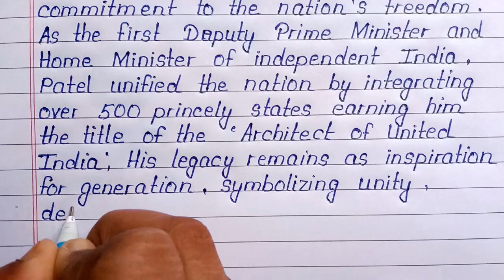Essay on Sardar Vallabhbhai Patel | About sardar Vallabhbhai Patel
your search 🔎

Essay on sardar Vallabhbhai Patel in English
sardar Vallabhbhai Patel Essay
about sardar Vallabhbhai Patel
information about sardar Vallabhbhai Patel
short paragraph on sardar Vallabhbhai Patel
10 lines essay on sardar Vallabhbhai Patel
speech on sardar Vallabhbhai Patel
sardar Vallabhbhai Patel Essay writing
short and easy essay writing on sardar Vallabhbhai Patel
beautiful handwriting
nibandh on sardar Vallabhbhai Patel
5 lines easy essay writing on sardar Vallabhbhai Patel
learning essay on sardar Vallabhbhai Patel